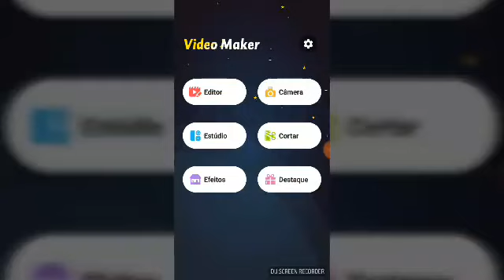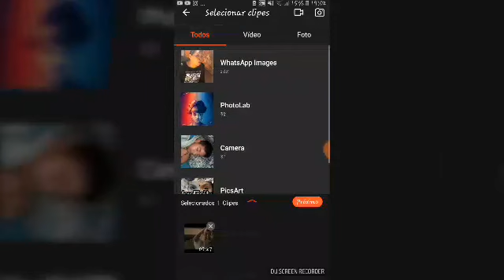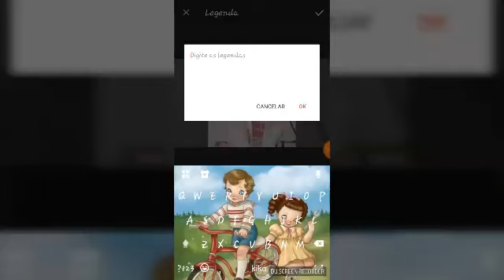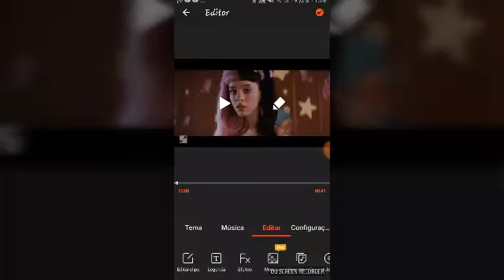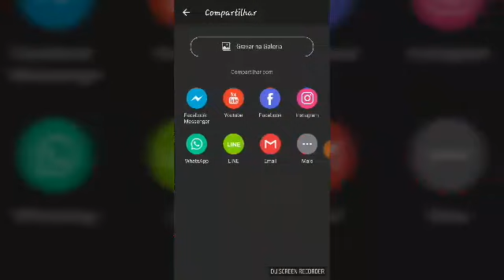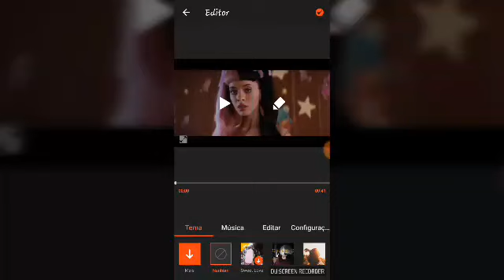Explicando melhor como faço meus vídeos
Dislike🚫

Credits Melanie Martinez